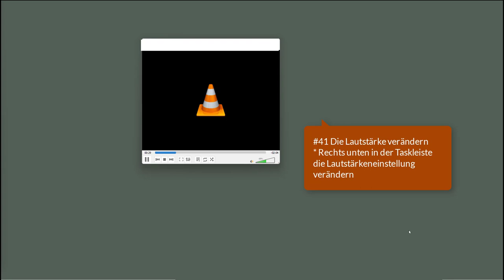41 Windows 11 - Die Lautstärke verändern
Ich zeige hier, wie man in der Taskleiste die Lautstärkeneinstellung verändern kann. Dieses Video ist Teil meiner Playlist Windows 11 Grundkompetenzen / Grundlagen, die sich an Einsteiger*innen in das Betriebssystem richtet.